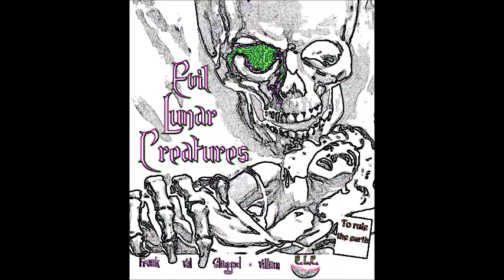Woman in Black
metal/hard rock song with a death metal twist in the end.